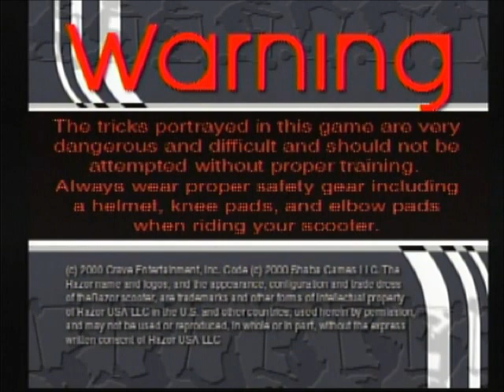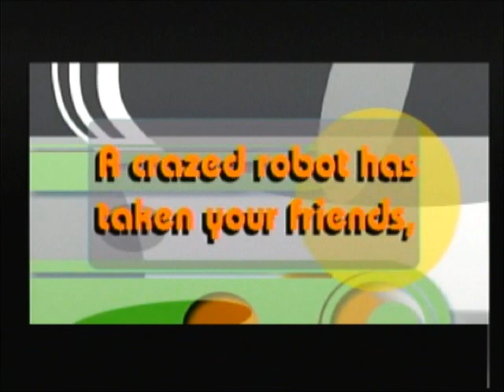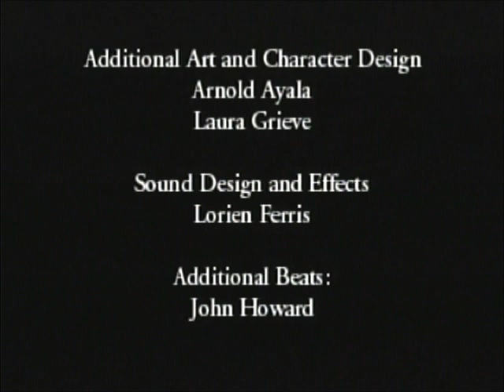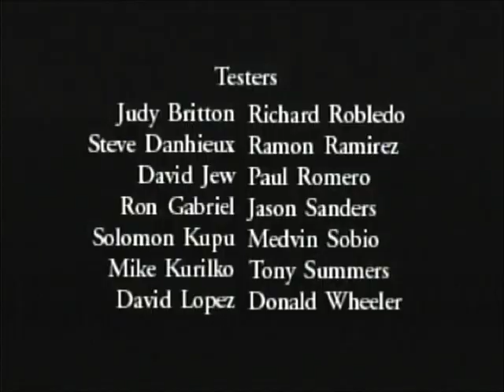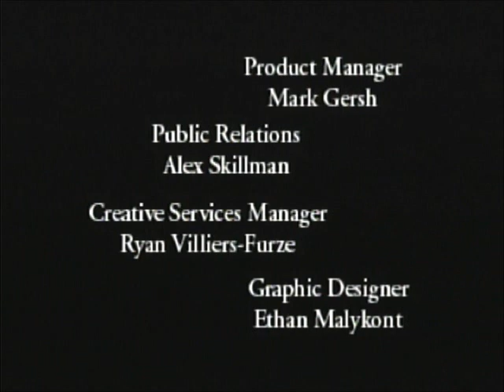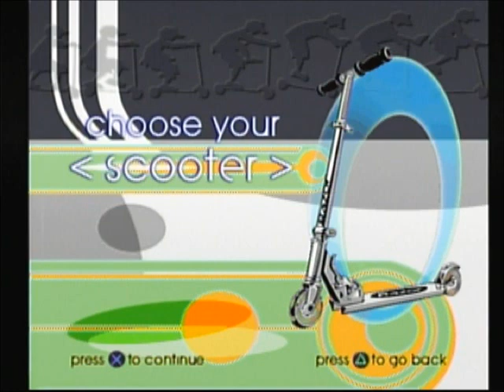The Game Hawgs Episode 35 - Razor Freestyle Scooter (Guest Hawg Tyler)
Today, the guys get edgy with Razor Freestyle Scooter.